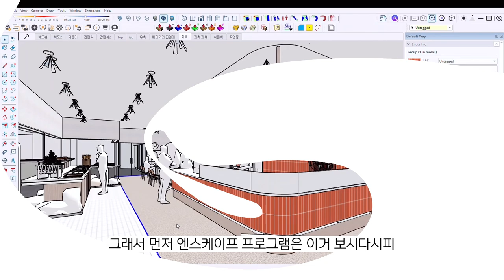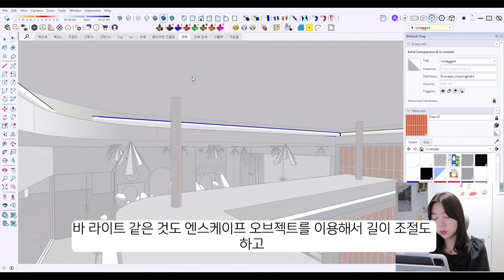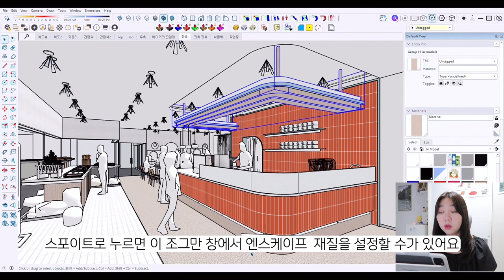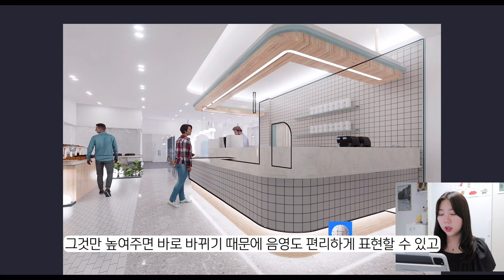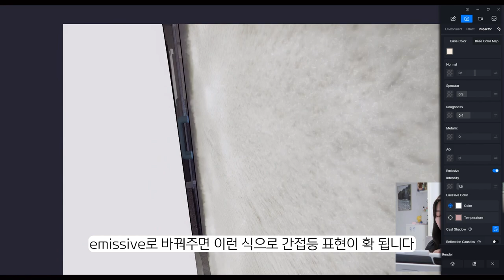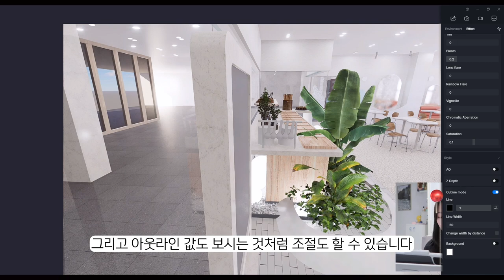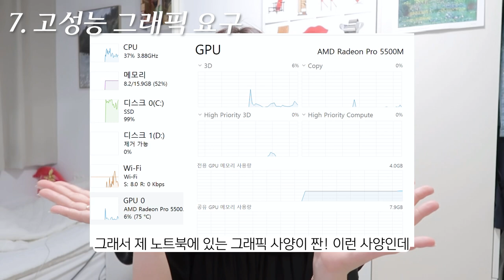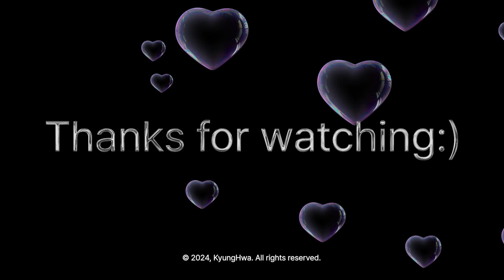인테리어 디자이너의 (주관적)D5 vs 엔스케이프 리뷰하기 | 대기업 인테리어 디자이너, 공간 디자이너, 투시도, 렌더링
안녕하세요 굥하입니다 :)
D5렌더가 요즘 뜨고있다고해서 한번 공부를 해보고 사용해보았어요!

생각하시는 장/단점 있다면 댓글로 달아주세요 ㅎㅎ